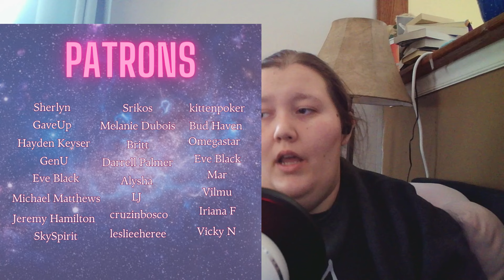The Past is Back to Haunt Us! // Angel 1x11 Reaction // This episode feels like Criminal Minds!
🌟 Brace yourselves, Buffy fans! Join me on an exciting adventure as I dive headfirst into the supernatural world of Los Angeles with the iconic spinoff series, Angel! 😇 Whether you're a seasoned viewer or a fellow newbie, this video promises to capture the essence of my initial reactions, surprises, and emotions as I experience Angel for the very first time. Join me as I react to season 1 episode 11! When Angel's dreams of murder come true he's worried that he's losing his soul again!

🚀 In this episode, I'll share my thoughts on the characters, the storyline, and the unique vibe that sets Angel apart from its predecessor, Buffy the Vampire Slayer. Get ready for a rollercoaster of emotions, unexpected twists, and plenty of jaw-dropping moments as I navigate through the dark and mysterious streets of LA alongside our brooding vampire with a soul, Angel.

🤔 Did Angel live up to the hype? How does it compare to Buffy? Will I become as emotionally invested in this world as I did with the Scooby Gang? Let's find out together! Engage with me in the comments section below – I want to hear your thoughts, insights, and any advice you might have for a first-time Angel viewer!

🎉 Whether you're a long-time fan revisiting the series or a curious soul looking to explore the Buffyverse, this video is sure to provide entertainment, laughs, and maybe a few tears.

Together, let's unravel the mysteries of Angel and delve into the supernatural world that captivated audiences for years.